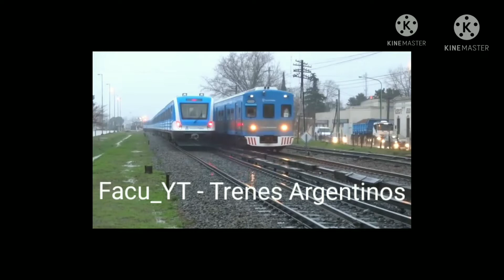linea sarmiento captitulo 4 : choque en S.A. de pauda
CREDITOS A BENJAMIN Y DE TOSHI DE ROCA